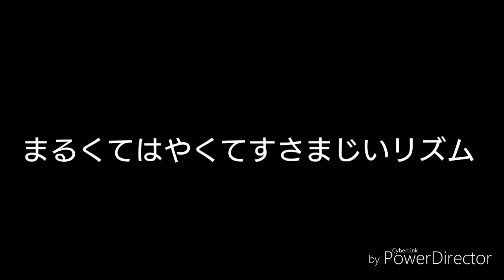最近出た新曲をメドレーにしてみた！！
やきそば！(@Qvi45DZlF8VIAV9)さんをチェックしよう